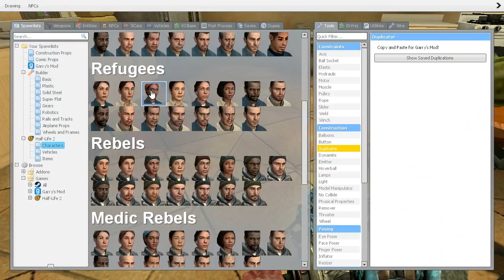My First Amazing Gmod Restaraunt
Hi guys, in this video I serve guests as a waiter in my very own restaurant! Very cool, must watch! Thank you.
This is kind of like when I used to play with my action figures back in 7th grade. but in a videogame.